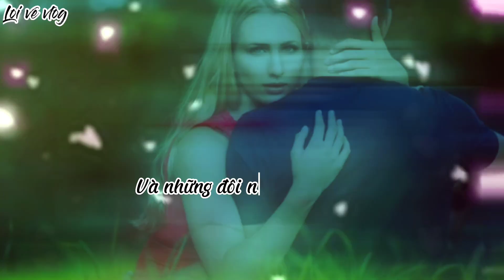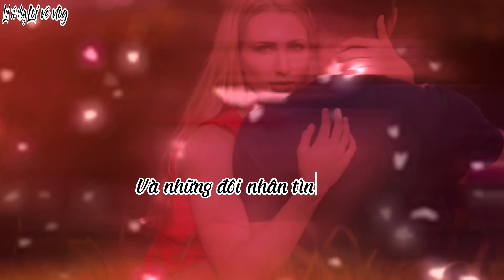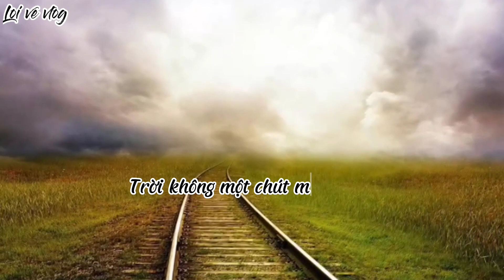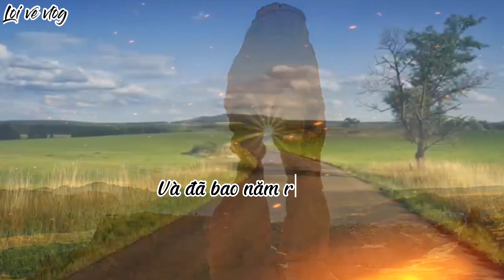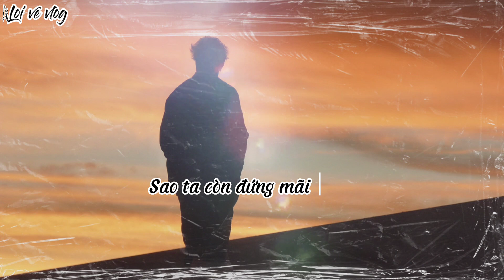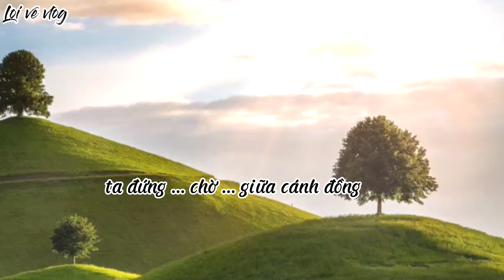Đồng Xanh l Nhạc Ngoại Lời Việt Lê Hựu Hà l Lối Về Vlog Cover l Beat Quốc Dân Karaoke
🌴Em xin cảm ơn nhạc sỹ và Beat hỗ trợ giúp em hoàn thành tác phẩm này ạ !
Xin cám ơn cô chú và anh chị em đã ủng hộ kênh em trong thời gian qua,
🌴 Lối Về Vlog có Danh Sách Phát nhạc riêng, để tránh lẫn lỗn với những video có nội dung khác, xin mời anh chị em nào thích nghe nhạc thì hãy vào Mục Danh Sách Phát nhé !
🌴 Mỗi tuần Lối Về VLog đều ra video vào 14:00 Chủ Nhật (giờ Việt Nam). và cũng có những video được bổ sung vào những ngày không xác định, nên việc bật chuông báo là cần thiết để quý vị cập nhật video mới, em xin cám ơn và mến chúc cả nhà luôn an lạc ạ 🌾🌹🌹🌹🌾
✅ Lối Về Vlog, Kênh câu cá nấu nướng, du lịch và khám phá và thi thoảng có hát nhạc cover với một mục đích rất giản đơn, đó là mang đến sự thư giãn cho mọi người sau những ngày làm việc căng thẳng. Xin cám ơn mọi người đã quan tâm và ủng hộ cho kênh. Hãy đăng ký và bật chuông báo để không bỏ lỡ những video tiếp theo, like và share nếu cảm thấy hay, vả đừng quên comment để chúng tôi biết quý vị đã ghé thăm góp ý cho kênh ngày càng phát triển tốt hơn !